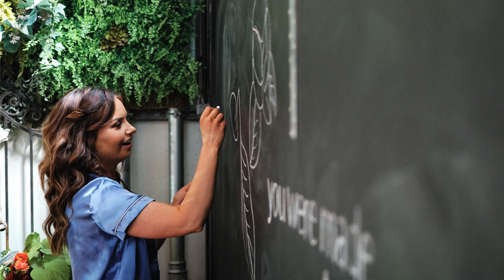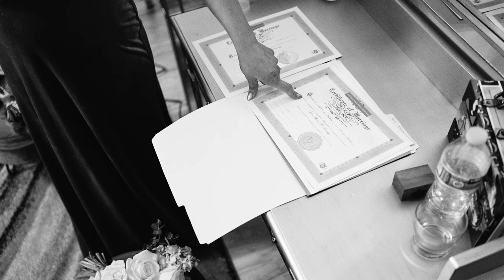Blake and Cecily - Wedding PhotoFilm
Blake and Cecily's wedding day, documented with the Fujifilm X-T4 and X-Pro3. Photographed at Tacoma's The Press Room venue space.